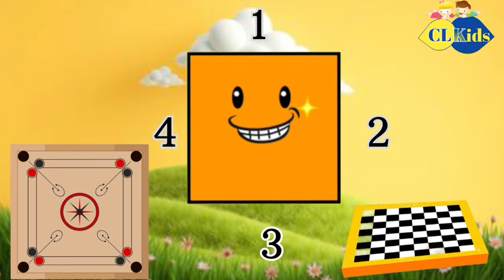The Shapes Song|We are Shapes|Learning Shape|Shapes for Toddlers|CL Kids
The Shapes Song|We are Shapes|Learning Shape|Shapes for Toddlers|CL Kids 2danimation nurseryrhymes @CLKids-eu1ph